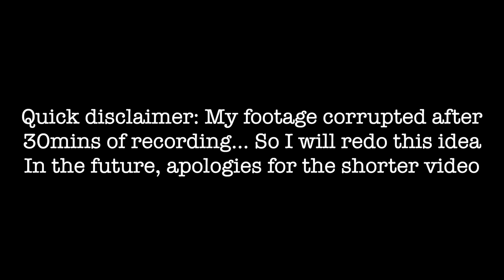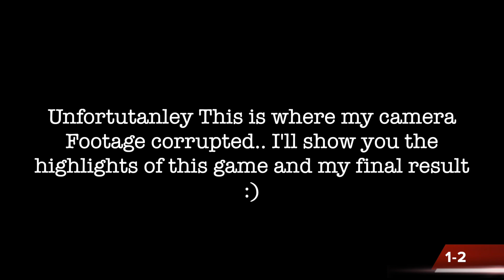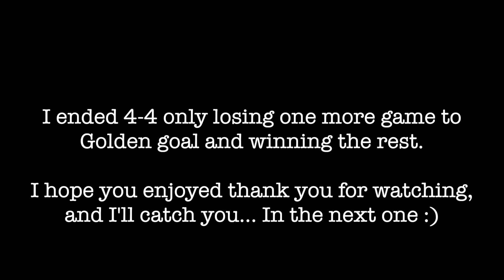GOLDEN GOAL IN FUT CHAMPS *QUALS* | FIFA 23 EPISODE #259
Golden goal in FUT Champs qualification but it goes wrong!! Some good games and results rescues an absolute disaster!!